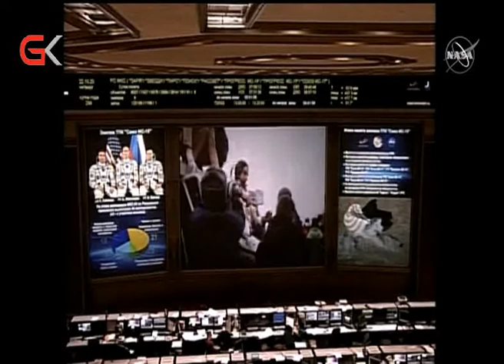دوای شەش مانگ تیمێكی ناسا لە بۆشایی ئاسمانەوە گەڕانەوە سەر زەوی